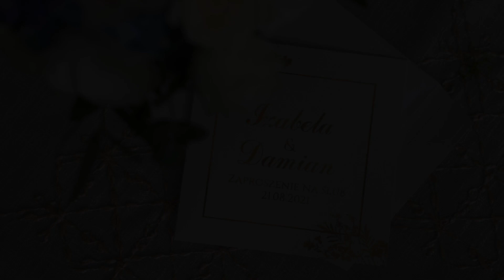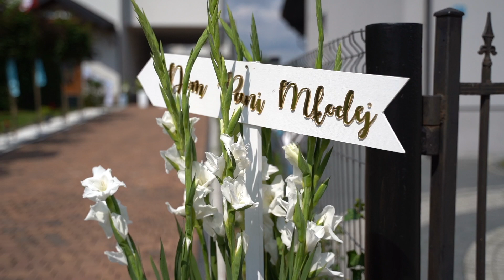Teledysk Izabela & Damian